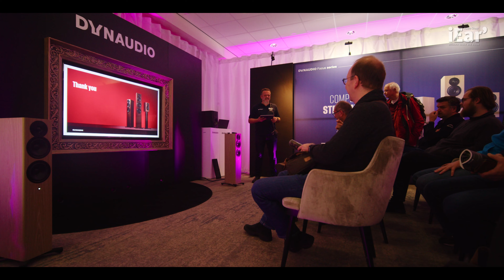Audio Show iEar' 2022 - iEar.nl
Audio Show iEar' 2022
26 & 27 november - Willem II stadion Tilburg